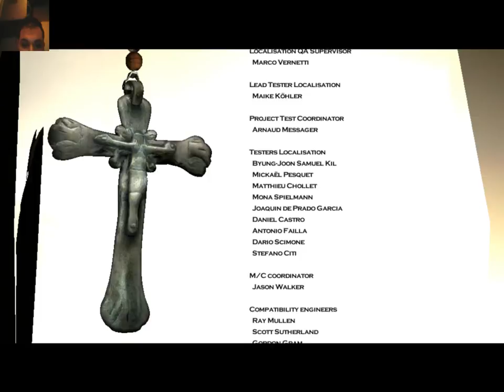Hitman 2 FINALE THE GAME IS FINISHED NIGGAS